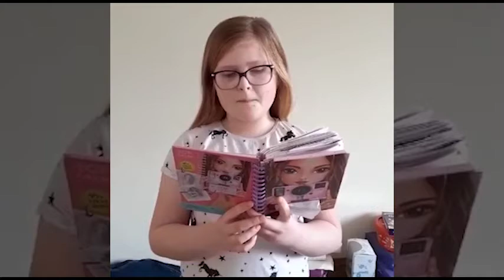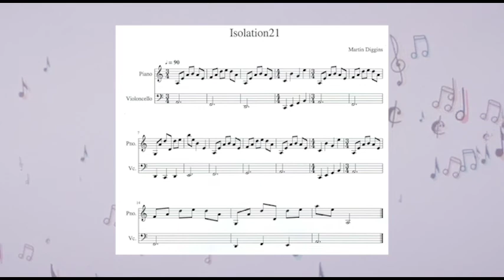RMA - Covid Composition Competition 2021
ANNOUNCING OUR 2021 COVID COMPETITION WINNER

Well done to all who entered such creative compositions for our Covid Composition Competition. Congratulations to Jessica Gray who is this year's winner.